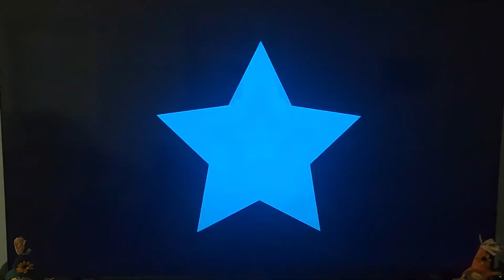Super Monsters and Steven Universe promos on Discovery Family + segment of Baking Hacks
Taken from an airing of the My Lottery Dream Home episode "Lake Cumberland Dreaming".